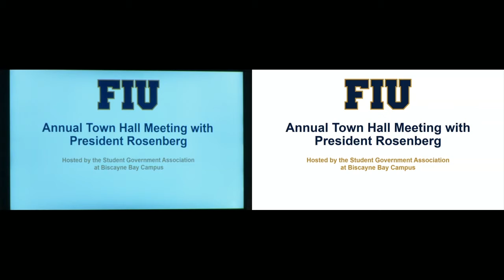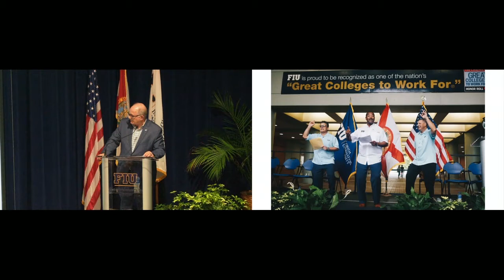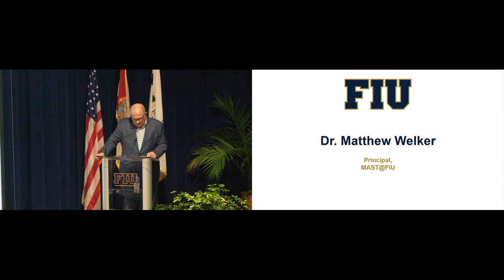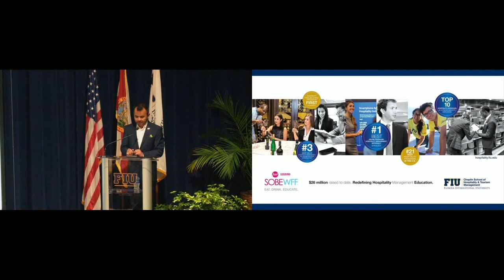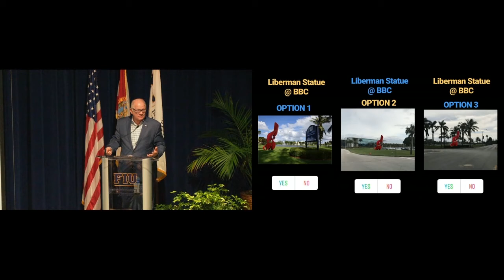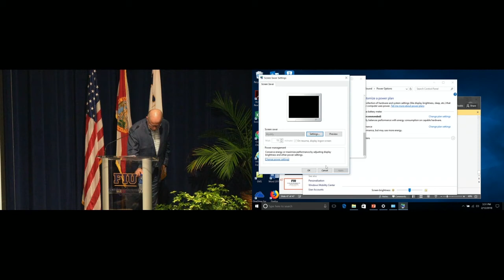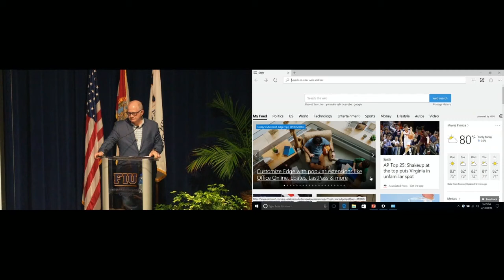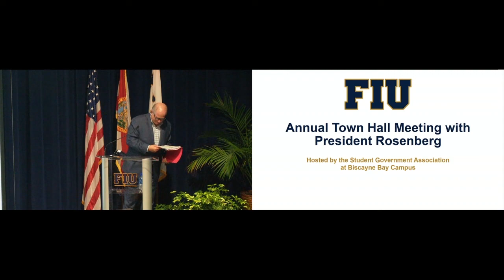President's Town Hall 2018